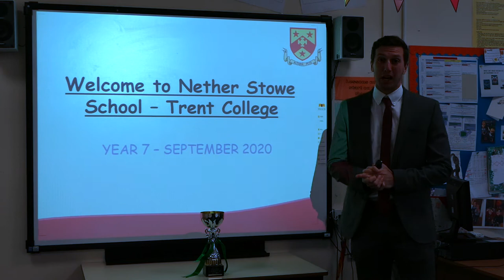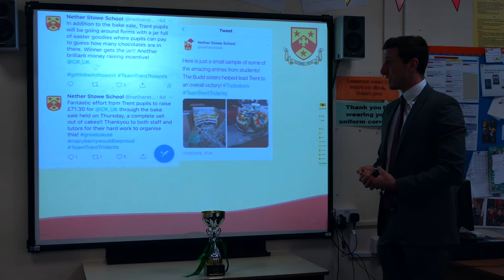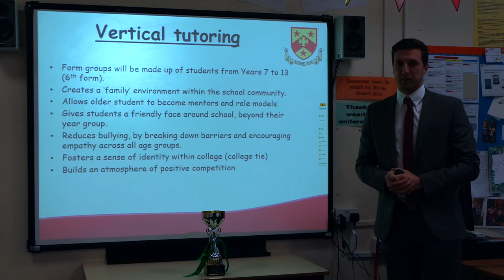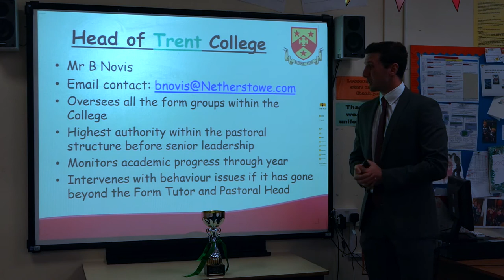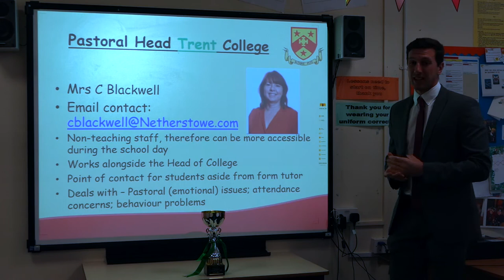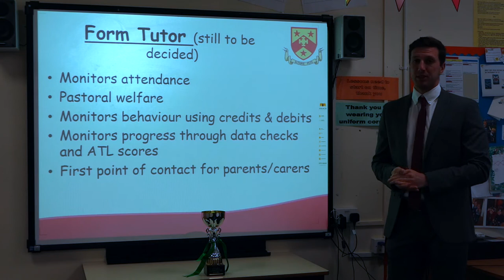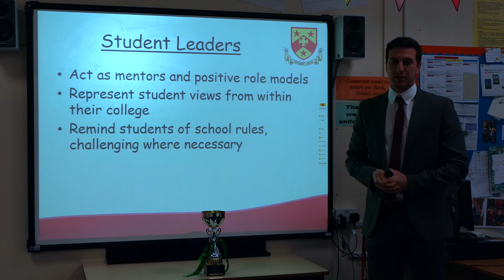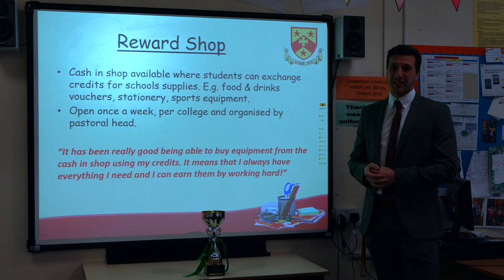College Head – Trent